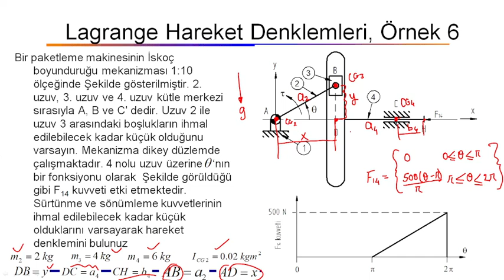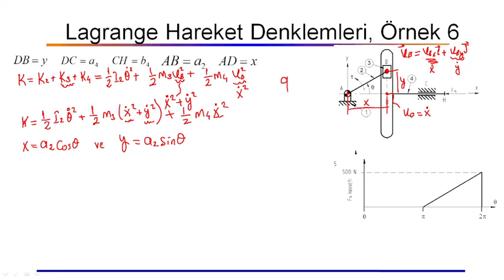53.g-Makine dinamiği,Hareket denklemleri,Lagrange mekaniği,Tek Serbestlik Dereceli İskoç Mekanizması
Makine dinamiği,Hareket denklemleri,Lagrange mekaniği,Tek Serbestlik Dereceli, İskoç Mekanizması